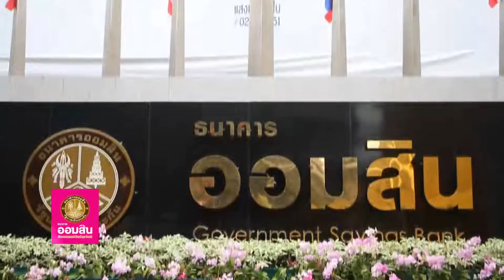ทำด้วยใจ...เพื่อแผ่นดิน 15 มกราคม 2559 [ออมสิน B1]